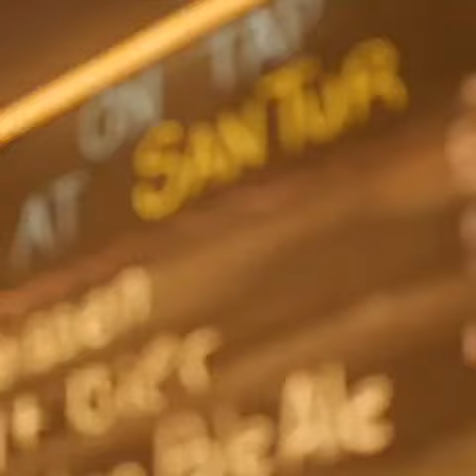Rani Beck Live On Santur Pub-Mary Had a Little Lame-Cover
TUNING Flat E :  E-A-D-G-B-E

♠️ 📀♠️  EQUIPMENT:

⚫️📀✅  MIC : BEHRINGER B-2 PRO Made Brazil

⚫️🎸✅ BASS : Bass Collection Made Japan

⚫️🎸✅  Guitar: Gibson Les Paul Classic 90's Made USA